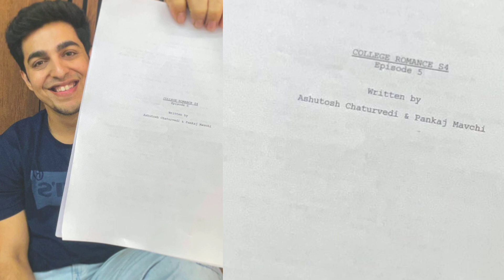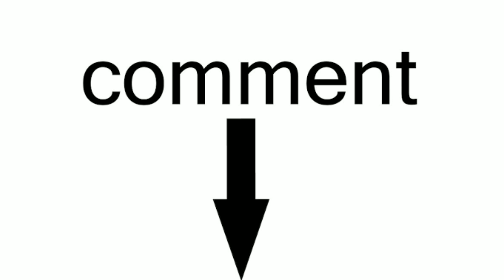College Romance Season 4 Final Release Date?|College Romance 4 Update|College Romance 4 Kab Aayaga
Hello Guys,
In this Video I will tell you the Release Update of Upcoming TVF Web series College Romance Season 4.